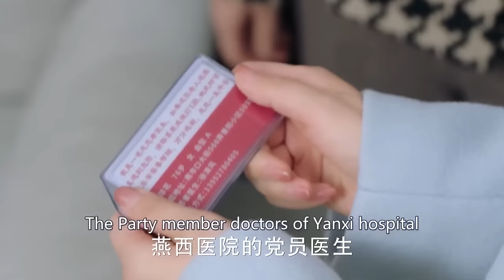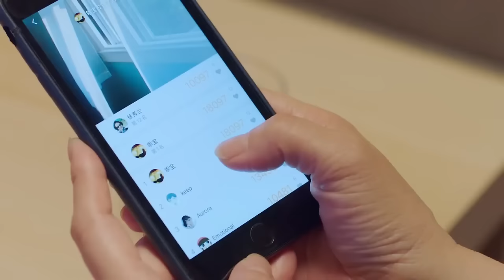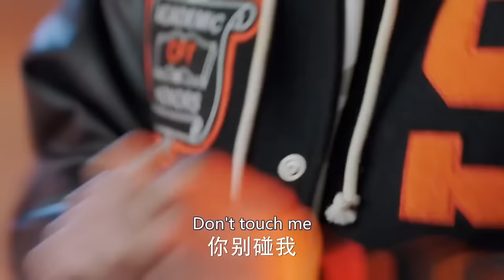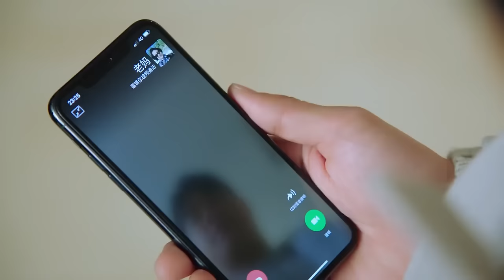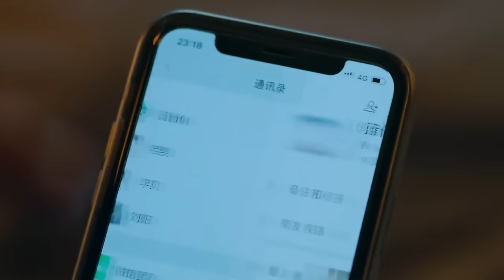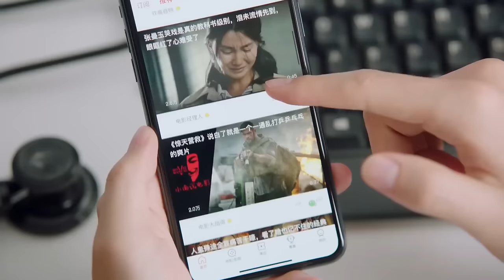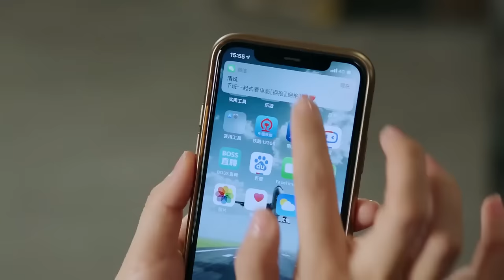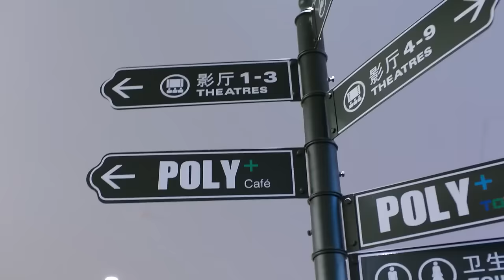《高冷醫生一吻成癮》EP18 禁慾醫生偷情被抓包🤡灰姑娘一胎三寶🤴潑辣媳婦追夫鬧笑話💜佟丽娅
Drama title：《高冷醫生一吻成癮》|《Doctor Husband's Addictive Kiss》
Starring：佟丽娅、佟大为、檀健次、楊洋、楊紫、郑合惠子、许娣、韩童生、左小青、涂松岩、胡可
Synopsis：飛機上的一場突發意外讓燕西醫院醫生徐清風（佟大為 飾）對英姿颯爽的女機長關雨晴（佟麗婭 飾）一見鍾情，沒過多久，情投意合的兩人就走到了一起。然而，在對彼此的了解加深之後，兩人才發現，他們每個人的家庭裡都存在著難解的問題。
　　徐清風的父親在他很小的時候就離開了他，如今，他和母親徐秀蘭（許娣 飾）過著相依為命的生活。徐秀蘭將自己優秀的兒子看成是人生唯一的意義，生怕他行差踏錯，所以竭盡全力的控制著所有她能觸及的方方面面。而關雨晴有一個不成器的弟弟關震雷（檀健次 飾），在她重男輕女的家人眼中，關雨晴不過就是弟弟的提款機而已。